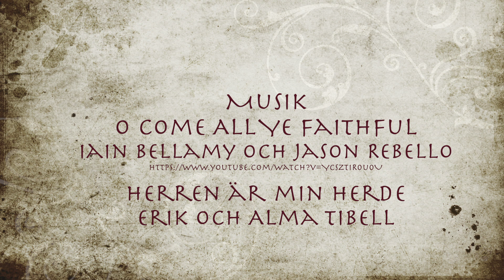Den första julen 6 "Taddeus berättar"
Julkalender i 24 delar.
Del 6.Taddeus berättar
Den första julen av Anders och Birgitta Johansson. Libris förlag. Uppläsare Anette Torgnysdotter.